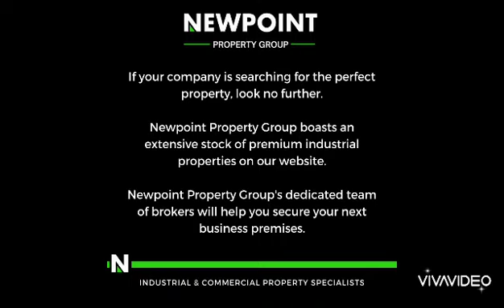Neat 173/sqm To Let In Steeledale